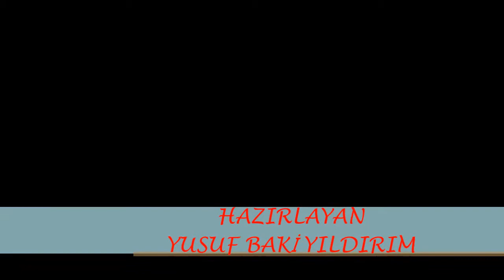Eskişehir-Bozüyük bisikletle gezi- Ft retron/yangın var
daha çok gezi videosu için LİKE : }